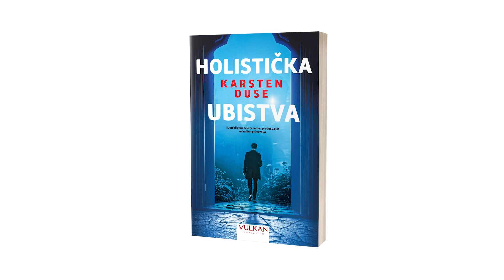„Holistička ubistva“ - Karsten Duse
Jeziv na duhovit način, fantastičan roman Karstena Dusea Ubijaj pažljivo, obojen crnim humorom, dobio je svoj nastavak – Holistička ubistva, svetski izdavački fenomen prodat u više od milion primeraka. Bjern Dimel se vratio – i sada ubija na holistički način. Uz pomoć svog terapeuta, advokat pod stresom naučio je da primenjuje principe samopomoći kako u privatnom tako i u poslovnom životu. I pored svega toga, Bjern je na čelu dve kriminalne porodice, jer je jednog bosa ubio, a drugog zatvorio u podrum vrtića. Međutim, Bjern ne uspeva da uživa u slobodi i stalno gubi živce. Joška Brajtner mu priskače u pomoć svojom neočekivanom dijagnozom – Bjernovo unutrašnje dete vapi da mu se pomogne. Duseovi romani iz ovog serijala su samo u Nemačkoj prodati u više od dva miliona primeraka i skoro tri godine ne silazi sa Špiglove liste bestselera. Prevedeni su na više od 20 jezika, a u pripremi je i Netfliksova adaptacija.